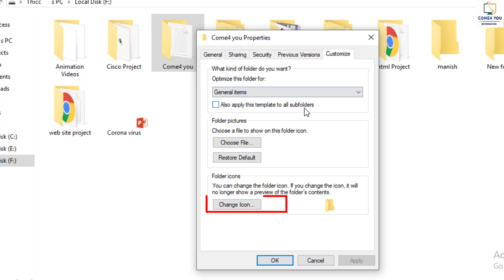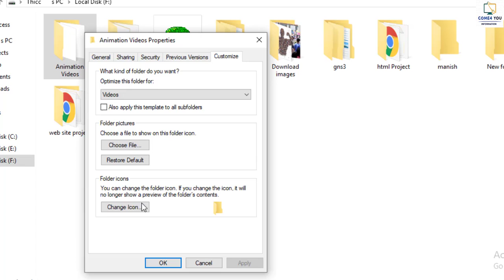how to change folder icon | आइकन किसे कहते है | What is Icon in Hindi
Folder पर लगाए अपना फोटो: इस वीडियो को देखने के बाद आप अपने कंप्यूटर या लैपटॉप किसी भी फोल्डर का नाम आइकन चेंज कर सकते हैं या फिर अपना फोटो भी लगा सकते हैं यह छोटी सी ट्रिक है अगर आपको हमारी वीडियो अच्छी लगे तो लाइक कीजिए और हमें टिक टॉक इंस्टाग्राम सभी को फॉलो करें
Instagram Follow :- Come4you17
Tiktok follow :-Come4you

New Channel :- Study4 chill
Instagram follow :- studysecret17